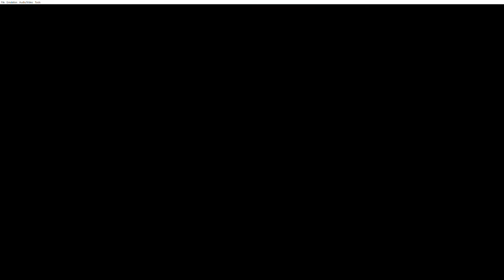Pokémon: Emerald Version (GBA) Episode #7 - Playthrough; First Gym Battle Defeating Roxanne!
My other Channels:
SOCIAL MEDIA 📺
MY GAMERTAGS 👾
MUSIC 🔈
Intro: ?
Outro: ?